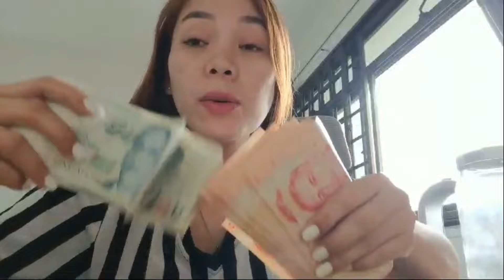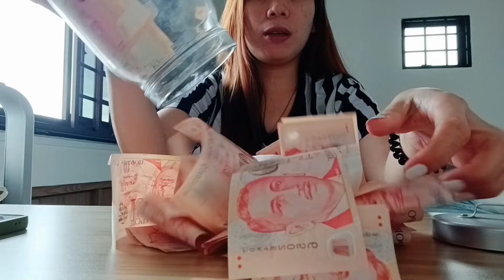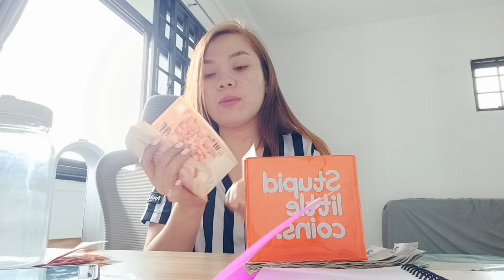MR . @chinkpositive 1 YEAR IPON CHALLENGE BY:@rose30rosacena83